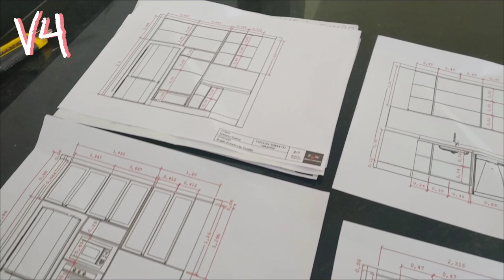Vídeo 122 da V4 - casa à venda: início da instalação dos planejados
E hoje damos início à instalação dos planejados da V4

Que alegria pessoal!

Quer comprar a V4? É só falar comigo, sou a Valéria: 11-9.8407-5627

E pessoal, a loja do Júnior em Salto é a Techcell Salto. E o Instagram é o techcellsalto